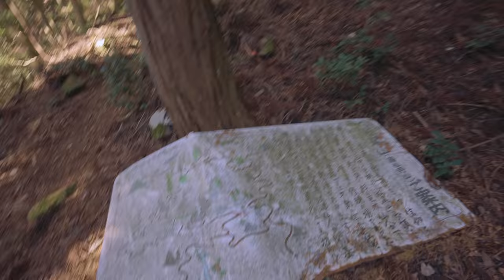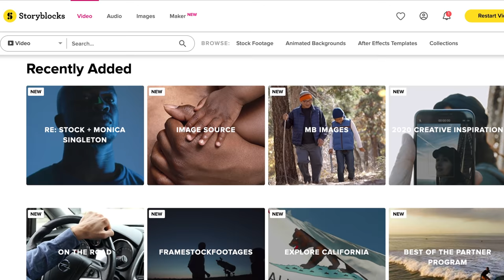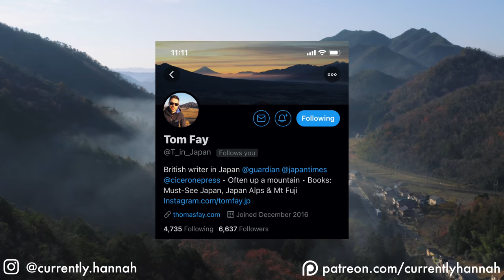Solo Hiking Mt Matsuo - Hyogo, Japan - Sony A7SIII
Thank you Storyblocks for sponsoring this video! to check out what they've got to offer.

I recently headed up an hour north of Kobe to do an easy little day hike up Mt Shiraga. Unfortunately I didn't get the whole way there but still had beautiful views the whole time. This was also the first time I got to head out use my new Sony A7SIII in the wild. Still getting used to the settings and colour grading and all that good stuff but I'm already BLOWN AWAY by the quality, colours, focus and stability. *chefs kiss* New video coming soon where I talk about all my new gear :D

Music in this video is from these two sites:
Artlist:

My preferred form of accomodation: